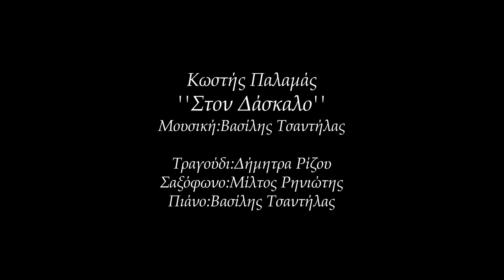Στον Δάσκαλο-Κωστής Παλαμάς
Μουσική:Βασίλης Τσαντήλας
Το ποίημα του Κ.Παλαμά ''Στον Δάσκαλο'',μελοποιήθηκε για τις ανάγκες του 15ου Μαθητικού Συμποσίου ASPNET UNESCO,που διοργάνωσαν τα Εκπαιδευτήρια Γείτονα,στις 26-27 Φεβρουαρίου 2015.
Τραγούδι:Δήμητρα Ρίζου,Σαξόφωνο:Μίλτος Ρηνιώτης,Πιάνο:Βασίλης Τσαντήλας.

Κ. ΠΑΛΑΜΑΣ «Στον Δάσκαλο»
Σμίλεψε πάλι, δάσκαλε , ψυχές!
Κι ότι σ' απόμεινε ακόμη στη ζωή σου,
Μην τ' αρνηθείς! Θυσίασέ το ως τη στερνή πνοή σου!
Χτισ' το παλάτι, δάσκαλε σοφέ!

Κι αν λίγη δύναμη μεσ' το κορμί σου μένει,
Μην κουρασθείς. Είν' η ψυχή σου ατσαλωμένη.
Θέμελα βάλε τώρα πιο βαθειά,
Ο πόλεμος να μη μπορεί να τα γκρεμίσει.

Σκάψε βαθειά. Τι κι' αν πολλοί σ’ έχουνε λησμονήσει;
Θα θυμηθούνε κάποτε κι αυτοί
Τα βάρη που κρατάς σαν Άτλαντας στην πλάτη,
Υπομονή! Χτίζε, σοφέ, της κοινωνίας το παλάτι !

Lyrics by the poet Kostis Palamas,music by Vasilis Tsantilas
Voice:Dimitra Rizou,saxophone:Miltos Riniotis,piano:Vasilis Tsantilas.

The Teacher-Kostis Palamas
Chisel souls, once more, teacher!
And whatever has remained in your life,
Do not deny it! Sacrifice it until your very last breath!
Build your castle, wise teacher!

And if little strength remains inside your body,
Do not get tired. Your soul is made of steel.
Lay stronger foundations now,
So that war cannot destroy them.

Dig deep. So what if many have forgotten you.
One day, they too will remember
The weight you carry on your shoulders like Atlas,
Patience! Build the castle of society, wise man!

*(translation from Greek to English by Evelyn Kritikos)